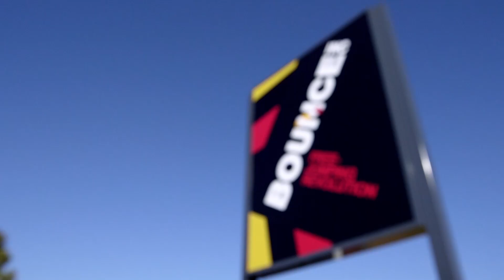BOUNCEinc Thailand: Awesome fun at Bounce Australia